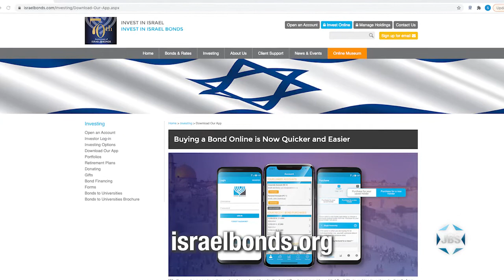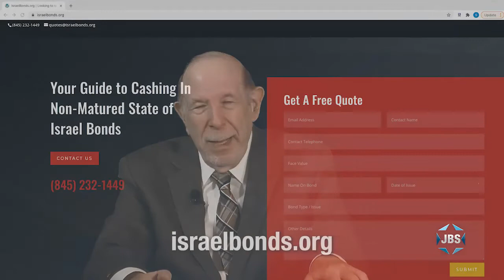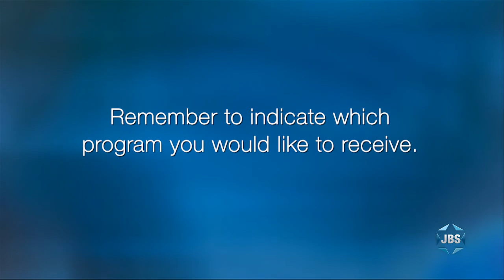L'Chayim: Israel Bonds Chair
Howard Goldstein, Chairman of the Board of Israel Bonds, describes how he came to be committed to helping the State of Israel and discusses the contribution people can make to Israel through Israel Bonds.